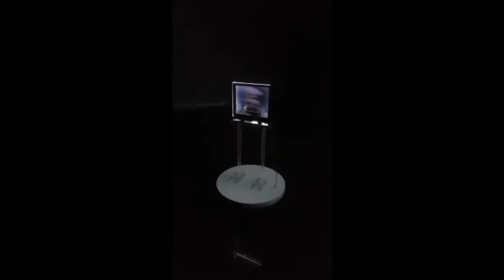Berlin Biennale in a minute -ish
Visiting three spots of the 9th art Biennial of Berlin at the KW Institute for Contemporary Art, the ESMT European School of Management and Technology and the Akademie der Künste.